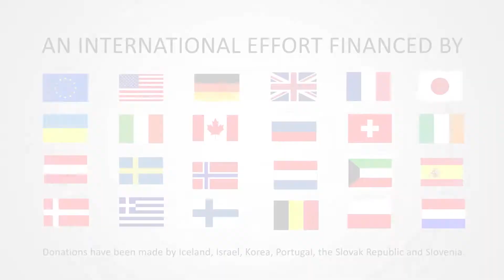Moving the Chernobyl arch into place.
It's been 30 years since the disaster at Chernobyl, but the remains of nuclear reactor 4 are just now being sealed up for good.